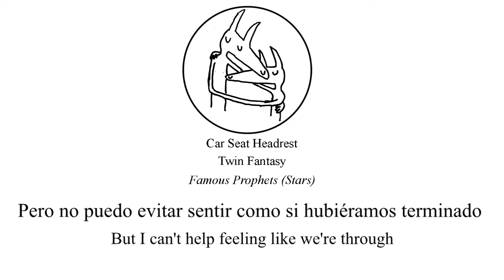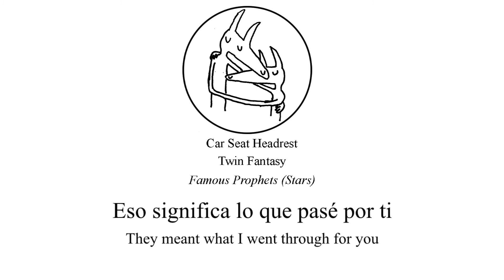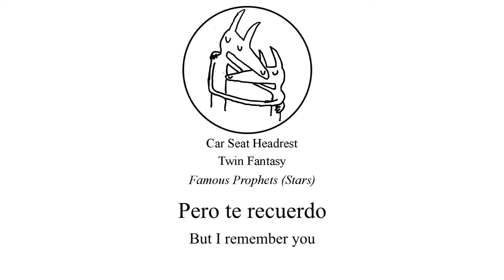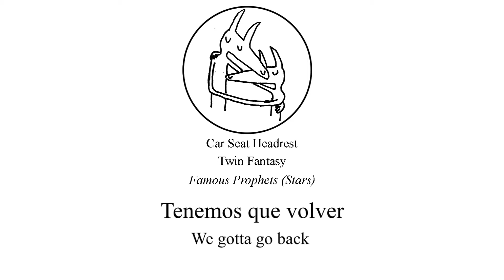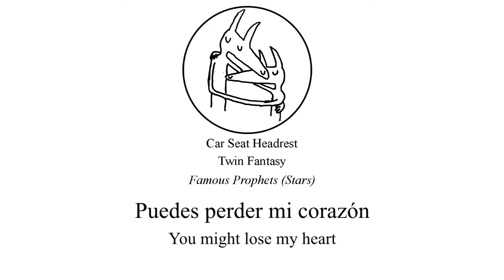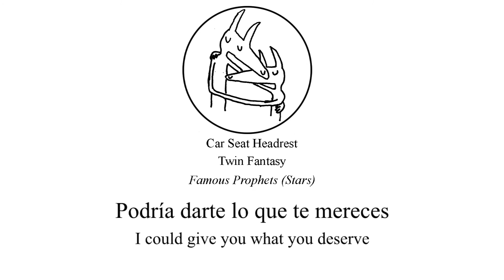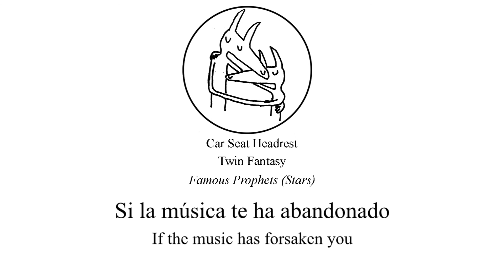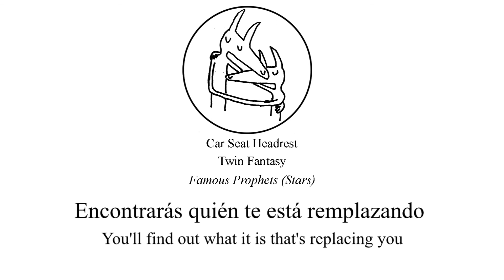Car Seat Headrest - Famous Prophets (Stars) [Live] (subtítulos/lyrics)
"Famous Prophets (Stars)" es el penúltimo track en el álbum Twin Fantasy (2018)
Si te gustó, apoya y sigue al grupo: